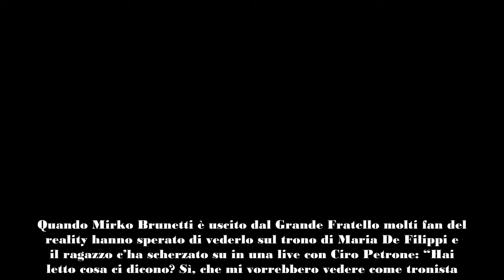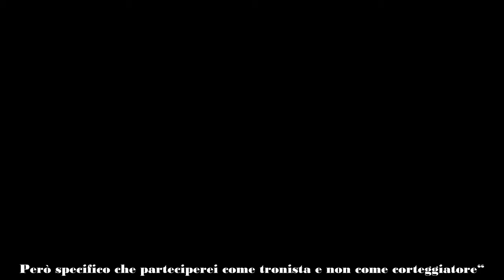Uomini e Donne, Mirko Brunetti verso il trono le sue parole e i rumor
Quando Mirko Brunetti è uscito dal Grande Fratello molti fan del reality hanno sperato di vederlo sul trono di Maria De Filippi e il ragazzo c’ha scherzato su in una live con Ciro Petrone: “Hai letto cosa ci dicono? Sì, che mi vorrebbero vedere come tronista. Ma poi anche te dici che sarei adatto al ruolo e che mi vedresti benissimo sul trono di Uomini e Donne“.

Per questo motivo il settimanale Chi a Natale ha chiesto al bel gieffino se sarebbe stato pronto a sedere sul trono più famoso d’Italia e lui ha ammesso che sarebbe sbarcato volentieri alla corte di Maria De Filippi: “Se parteciperei al programma? Sono molto sincero di dico di sì, magari non adesso, ma lo farei volentieri. Però specifico che parteciperei come tronista e non come corteggiatore“.